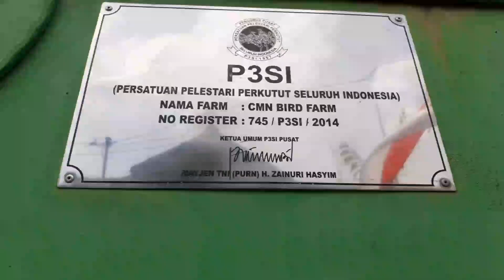Ternak Iguana CMN Farm Solo. Ternak Iguana untuk pemula | mwpp | Reptil solo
Budidaya iguana bersama CMN Farm